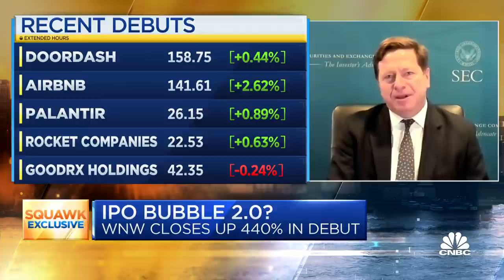SEC chairman Jay Clayton on market euphoria: When stocks run away, we get concerned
U.S. Securities and Exchange Commission chairman Jay Clayton joined "Squawk Box" on Thursday to discuss the state of the IPOs, markets and more.